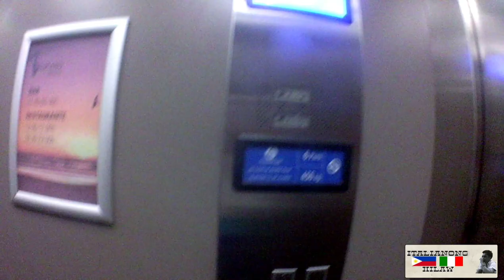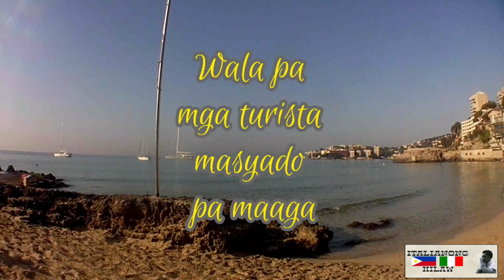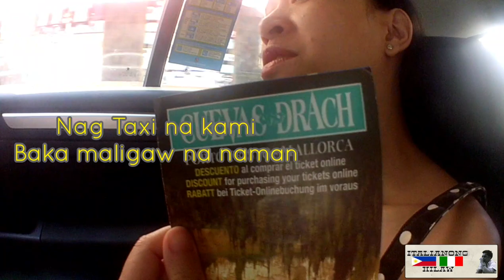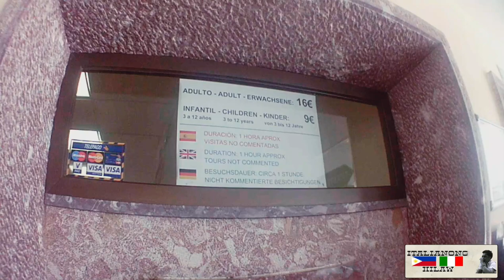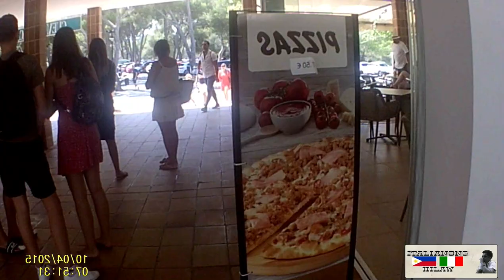Palma De Mallorca Adventure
Just Sharing our adventure in Palma di Mallorca.  Hope you guys Enjoy my video. And please dont skip the Ads while playing this video...